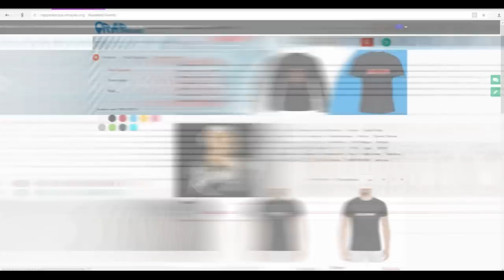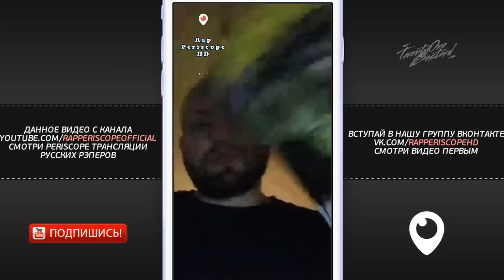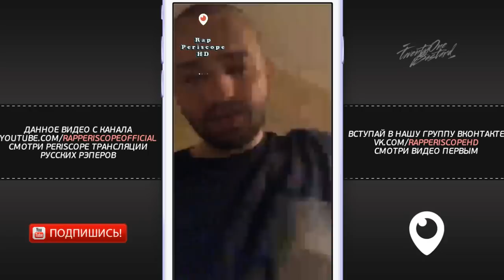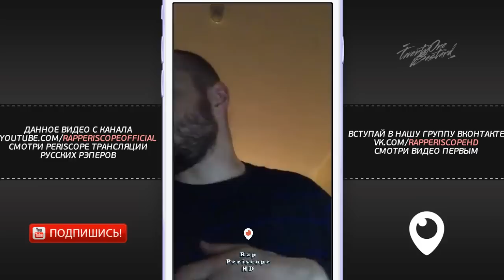Замай о Diss Challenge, Fresh Blood 4, Слава КПСС, Boker, Oxxxymiron, Schokk, Гуф, Pharaoh 2.5.2018